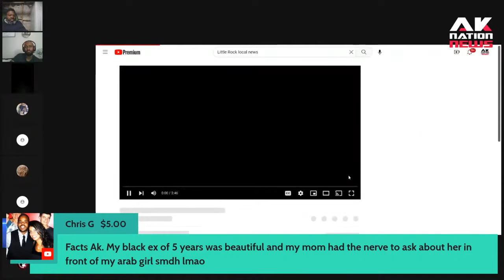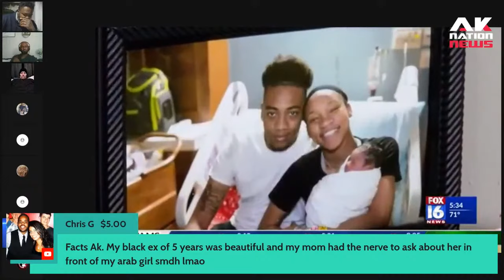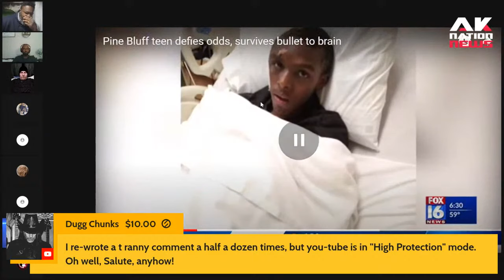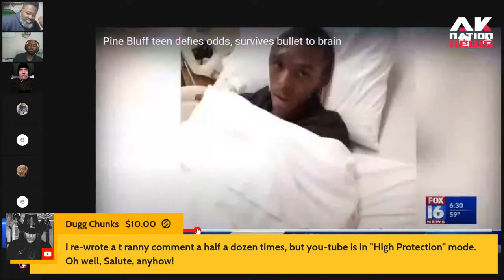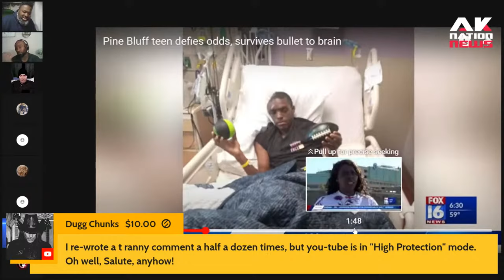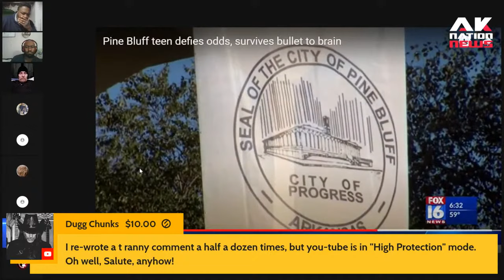Black mom of 8 speaks out after losing her 2nd son to a stray bullet shot through the window.